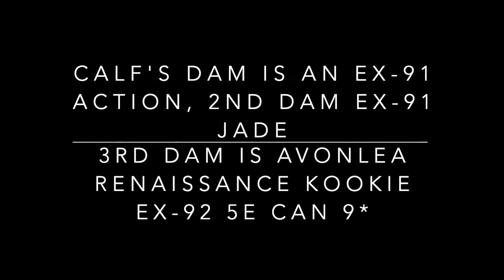Sparling Farm Andreas Krystal